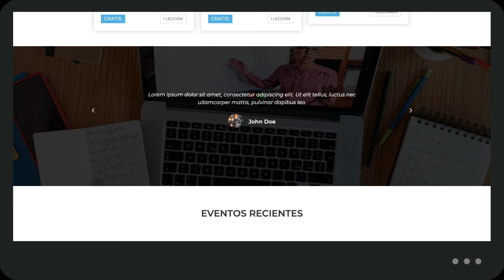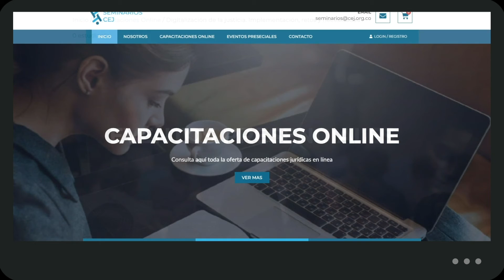AliciaTeExplica- Conoce la nueva página de capacitación y formación virtual sobre Justicia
Hola soy Alicia, nueva integrante de la CEJ y en este video te voy a explicar cómo puedes aprender sobre justicia a través de la nueva plataforma de capacitación y formación virtual que creó la Corporación para todos los interesados en este importante tema.